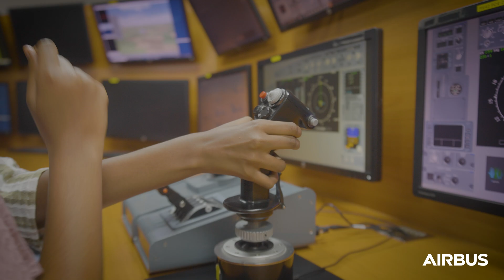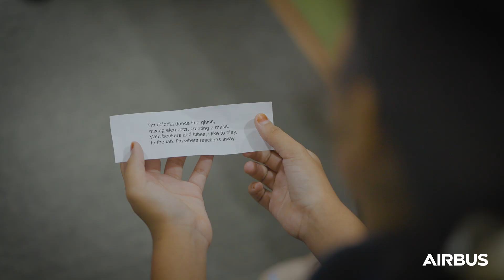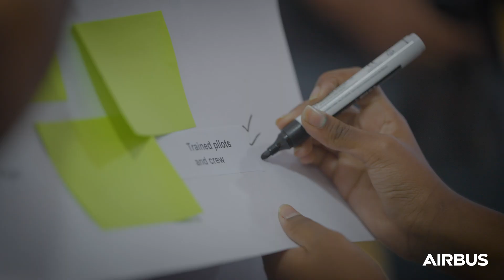Wings of Wonder 3.0 Airbus India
Airbus India is back with the third edition of Wings of Wonder!
A five-day programme specifically crafted to enable and encourage young girls to discover the limitless potential of the STEM industry, fostering their curiosity and ambition.